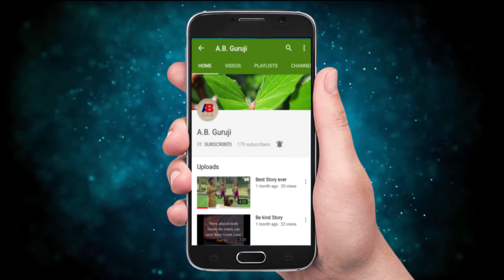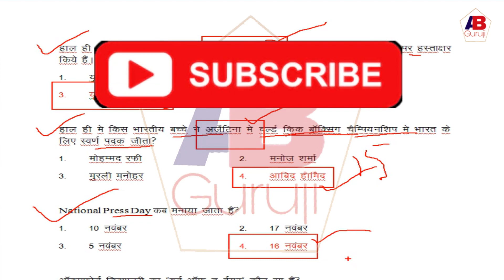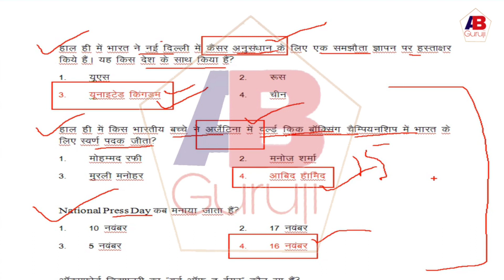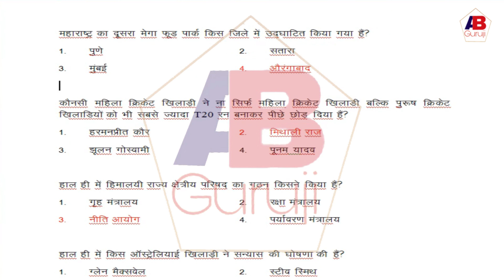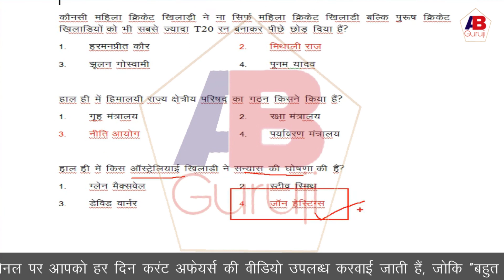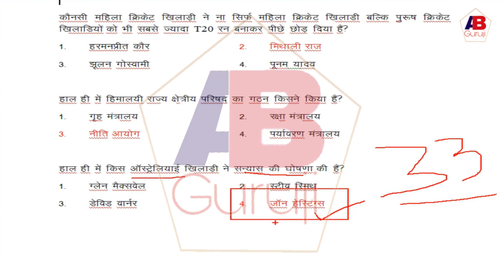18 November 2018 Current Affairs| Daily Current Affairs in Hindi for all Competitive Exams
Namaskar Dosto,

In this video, I am explaining all important Current Affairs of 18th November 2018 for UPSC, SSC CGL, Banks, RRB, SSC CHSL, IAS, Railway, NET and for many other Competitive Exams. I hope this video will be very helpful to you.
You will find videos for NET Paper-I, Commerce Subject & many other competitive exams on this channel